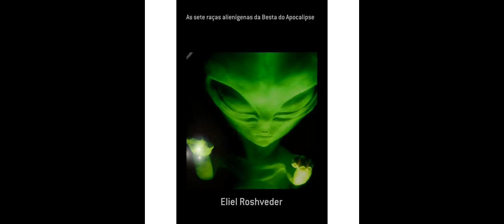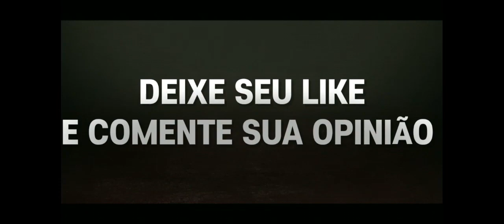UM CONTO DA VIDA REAL- COELUN ( O CÉREBRO DA SERPENTE ALIENÍGENA)